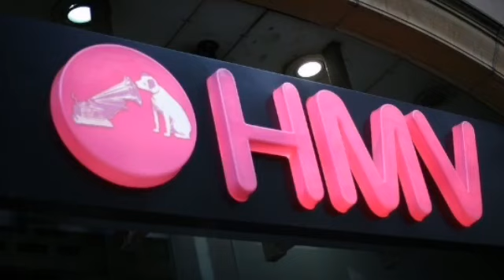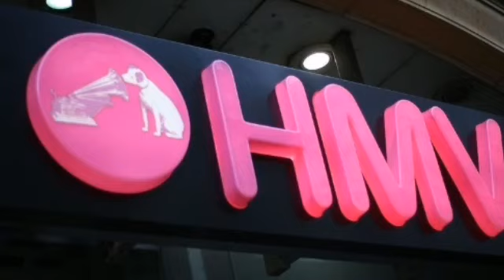HMV Administration Mess Up Part 3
More updates